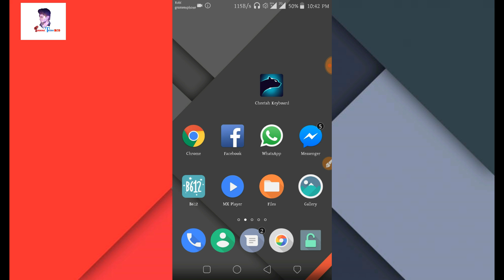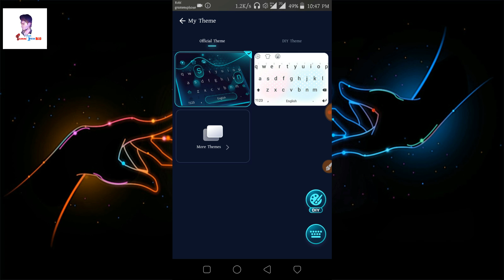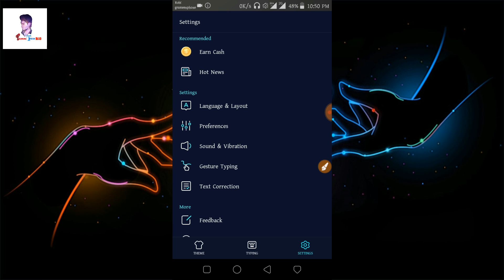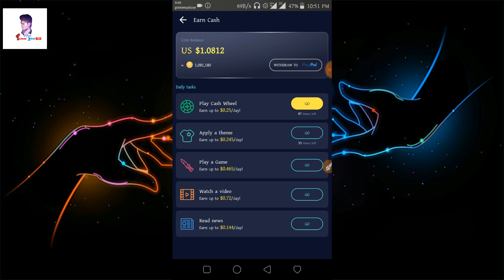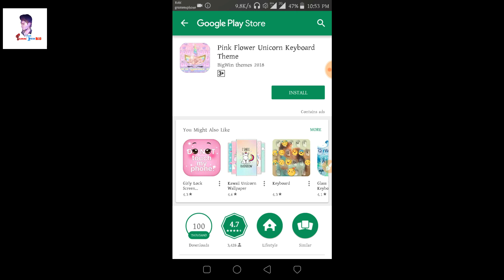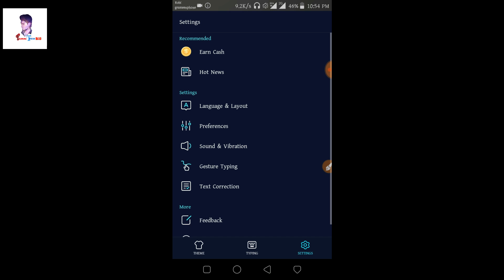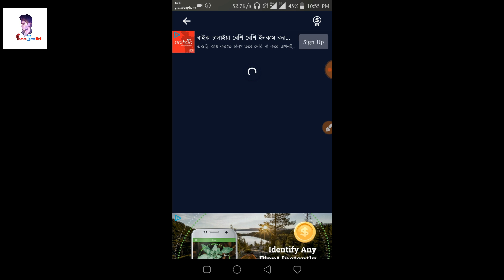মোবাইল এর কীবোর্ড দিয়ে বিশ্বের সেরা একমাএ ইনকাম এপস ,Make Money Your Mobile Keyboard100%।Tamal360🔥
আপনার ফোন এ থাকা কীবোর্ড দিয়ে ইনকাম করুন খুব সহজে ।